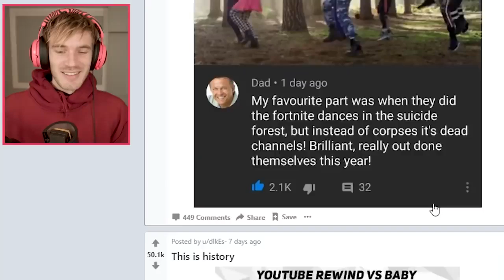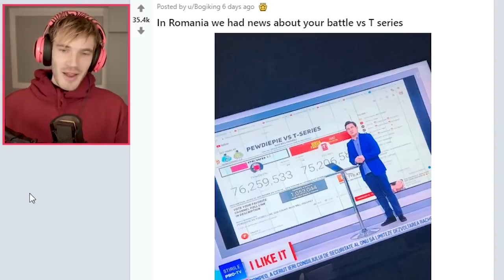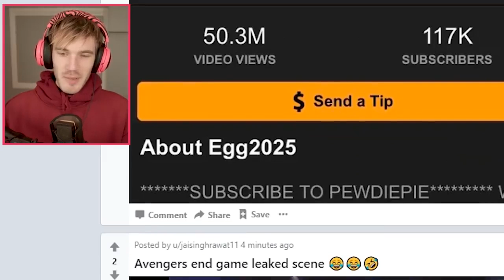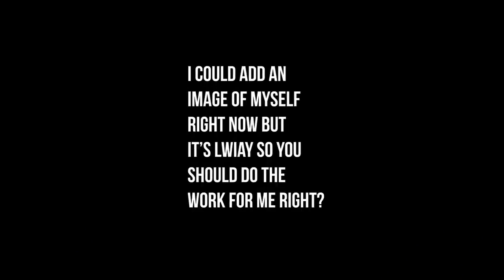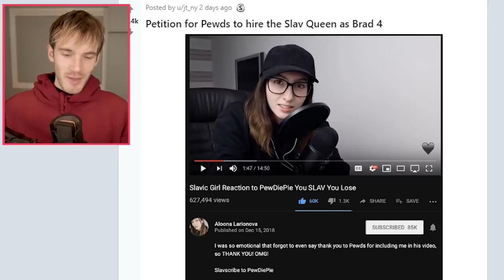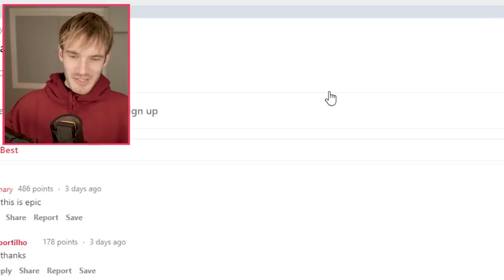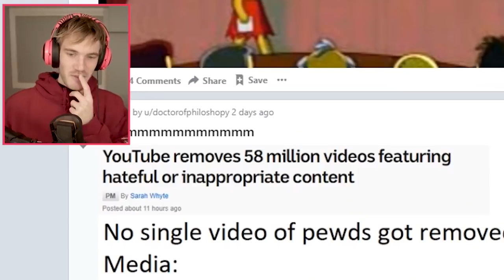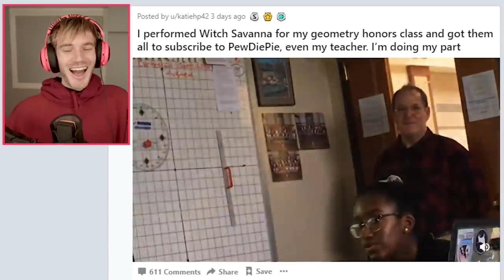I am SO proud of this community.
Lwiay reddit pewdiepie submission memes very epic today we review memes about rewind and some other very epic cool things